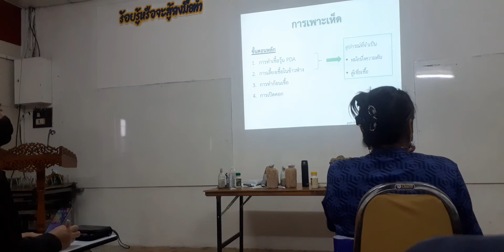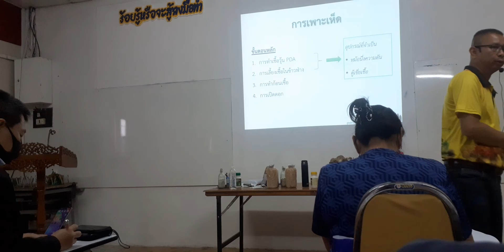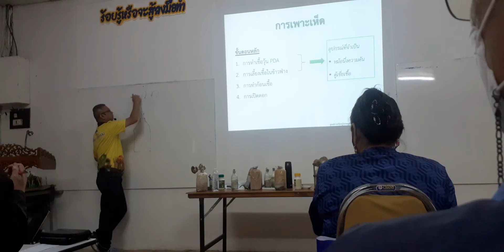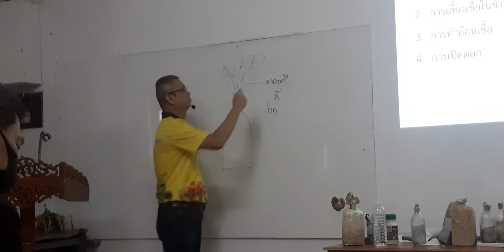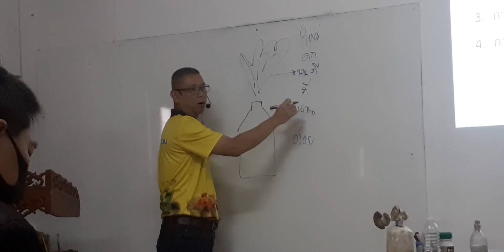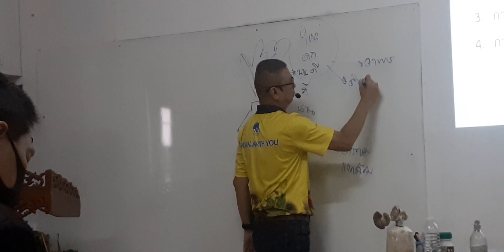อบรมเพาะเห็ดรุ่น 51 หลักสูตร 4 วัน (ณ.ศูนย์การเรียนรู้เศรษฐกิจพอเพียงมูลนิธิถ้ำกระบอก) - EP 45